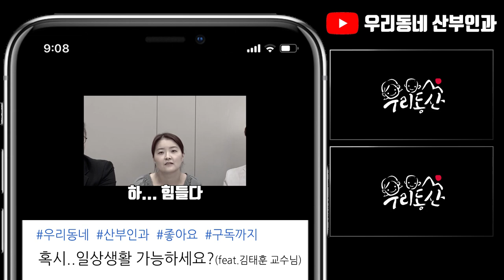[sub/자궁근종] 여성의 80%가 가지고 있다는데, 설마 내 자궁에도 혹이? | 여성건강채널NO.1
* 이 영상은 영어 자막으로도 보실수 있습니다/ English subtitles AVAILABLE!!

* 정확한 여성건강정보를 전세계에 전파할 수 있도록 열정으로 도와주신 '도쿄단팥빵' 님께 감사를 표합니다.

-내용 및 목차-
00:00 영상 시작
01:35 자궁근종이란?
02:22 자궁근종은 암이 될 수 있나?
02:52 자궁근종의 원인
04:50 피임약이 자궁근종에 끼치는 영향
05:02 자궁근종의 증상
07:57 자궁근종의 진단
09:31 MRI를 찍으면 자궁육종과 근종 구분 가능?
10:35 자궁근종이 임신에 영향을 주는 경우?
11:10 자궁근종의 치료는 필수? (+치료법)
11:52 자궁근종의 수술적 치료 결정 기준

1명으로 부족해서 산부인과 전문의 3명이 모였다.